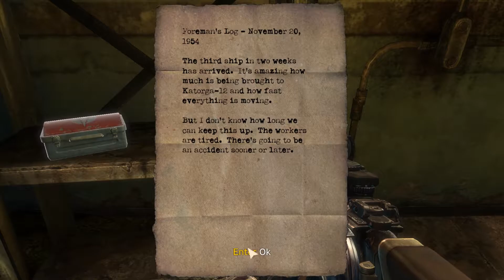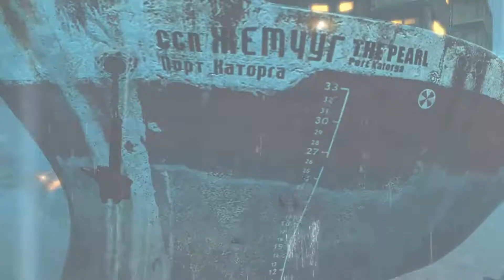Singularity || "Another one" - Episode #4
Episode 4 :D We play pirates of the Caribbean and bring back the pearl. But she isn't black. wow that sounds racist.. Thank god I am talking about ships. And not... the past.. in a time travel game.. blyat

What is Singularity? It is not WOT, but a shooter. I AM BECOMING AN FPS YOUTUBER. OMG

Memo: BEYOND GOOD AND EVIL DOESNT WORK :(